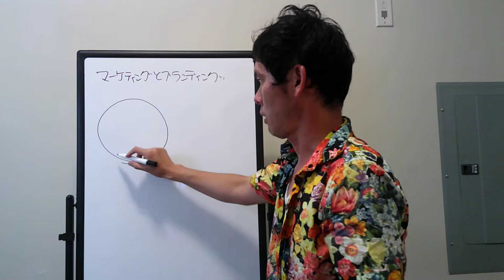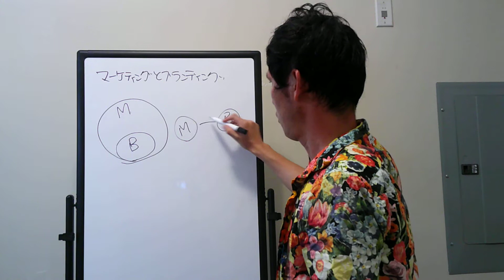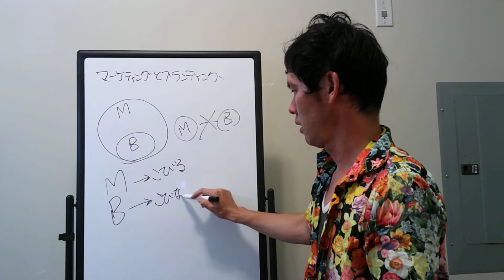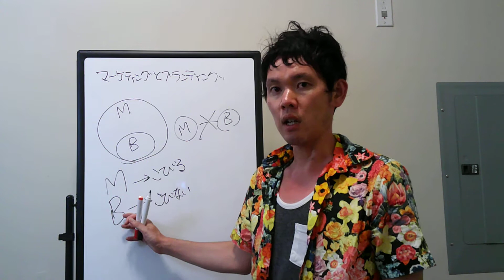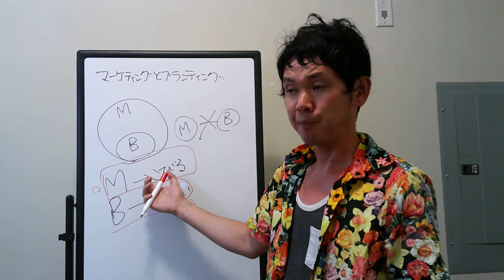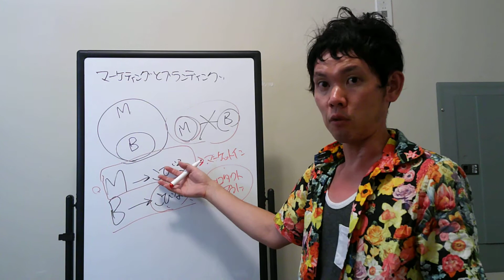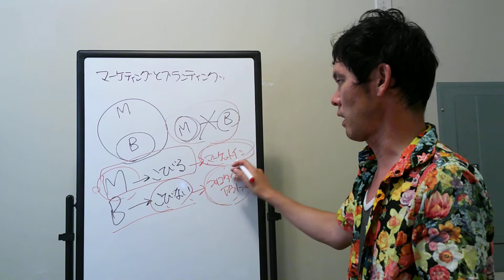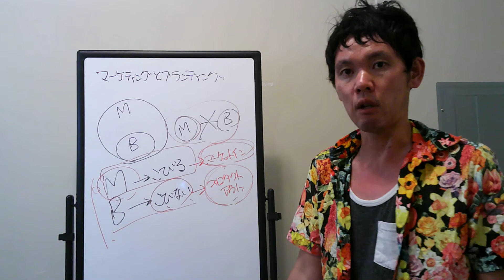マーケティングとブランディング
マーケティングとブランディングの関係性について解説しています。

世界に挑むサムライ起業家。カナダ・バンクーバー在住

デジタルコンテンツマーケター、ポッドキャスター、Kindle出版、オーディオブック出版のエキスパート、Udemyベストセラー講師、英語コーチ。

日本人で唯一のナローマーケティング（Narrow Marketing)の使い手。

プラットフォーム型コンテンツ販売と、
人と同じことをやらない異端のマーケティング戦略が武器。

ゼロからUdemyに参戦し2作目でベストセラーを獲得。
総受講者数は500名以上。

起業後11か月でコンテンツ販売の不労所得のみで生計を立てるまでにビジネスが拡大。